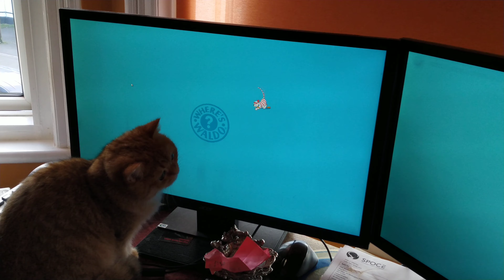Funny bsh cat Belka and screensaver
Golden tip BSH cat playing on my PC